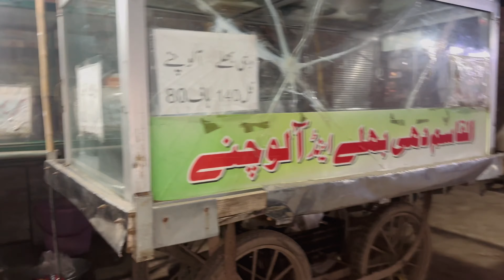Papa Phir Sy Phas Gye 🥹 | Bachooo Ny Bohat Tang Kya Mjy